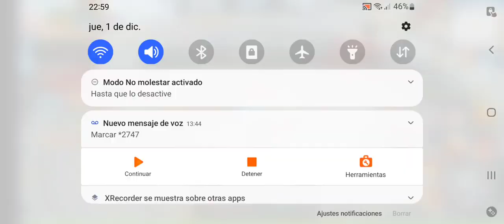Outlaw -League 1.12.22 - Guardians Of Cloudia